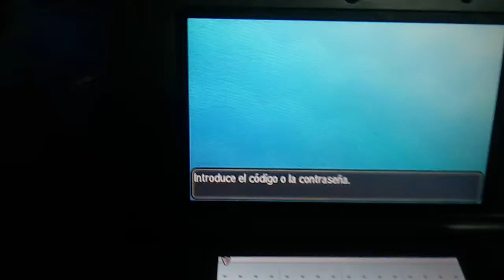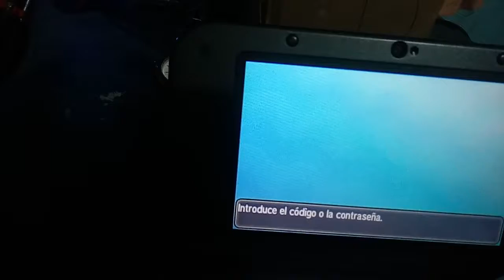Consigue a: Xerneas e Yvelta Leyendas 2018